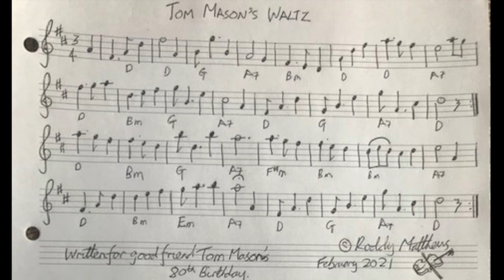Tom Mason's Waltz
A tune composed by Roddy Matthews for Tom Mason's 80th Birthday.
Recorded at Simpson Street Studios, Coquetdale Music Trust, Former URC Church, Thropton.
Andy May: Northumbrian Pipes
Sophy Ball: Fiddle
Ian Stephenson: Guitar